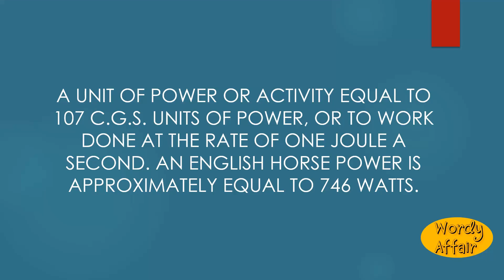Watt Meaning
A unit of power or activity equal to 107 C.G.S. units of power, or to work done at the rate of one joule a second. An English horse power is approximately equal to 746 watts.

In this video, you will learn ""Watt"" Meaning and pronunciation in English.

Wordy Affair